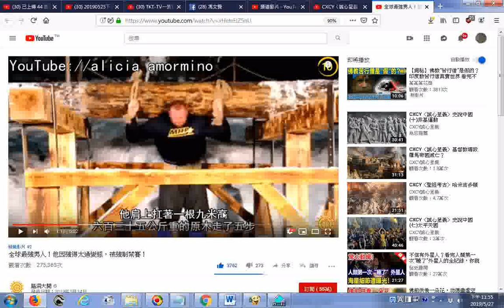推薦 全球最強男人！他因強得太過變態，被強制禁賽！02